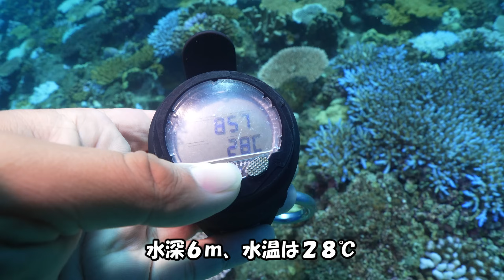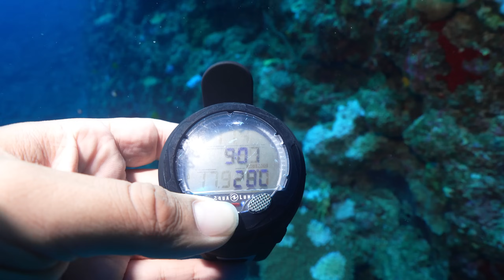白化と死に耐え抜くサンゴたち！再生の鍵は深場と沖に【声解説】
前回の壊滅的な沿岸のサンゴの動画はこちら
【深刻】僅か３ヶ月で90%のサンゴが白化・死滅した沖縄の海の現状がヤバすぎた【2024年】

お世話になったダイビングガイドさんのお店はこちら
沖縄本島でのダイビングにお勧めのお店です！
スローライフマリンサービス

【ウニ駆除活動が初の書籍化！】
『プロダイバーのウニ駆除クエスト _ 環境保全に取り組んでわかった海の面白い話』
定価：1,600円＋税
判型：四六判
ページ数：240P予定
⇒楽天は「ウニ駆除ASMRデータ」特典付き※2023年10/30(月)11:59までに予約・購入された方のみ対象
【スイチャンネルのオリジナルグッズ作りました！】
下記URLの販売サイトSUZURIにてグッズを販売！

メンバーシップは直接スイチャンネルの活動をご支援頂ける機能です

月額４９０円で登録ができ、
登録された方は下記の特典が受けられるようになります。

🎁特典🎁
🎈登録者はメンバーバッジの表記が付きます
🎈チャットでスイチャンネルのオリジナルスタンプが使用可能
🎈過去のライブ映像などのメンバー限定動画を視聴可能です✨

もちろん有料サービスですので無理はされないで下さい。
可能な方は、ぜひご支援お待ちしております✨
【注意】
ウニ駆除は漁協依頼のもと行っています。
独自でウニ駆除や採取を行うと密漁となり、罰則を受ける恐れがあります。
決してマネをしないで下さい。
ウニ駆除に関する質問等は下記マシュマロ（質問箱）にお寄せ下さい

こちらの再生リストからアカモク育成の過去動画を確認できます。
これまでにわかった詳しい磯焼け持続のプロセスを紹介した動画はコチラです
魚の影響についても解説しています。↓
ウニ駆除４年目で遂に海藻が生えない負の仕組みが判明した【魚の駆除は効果なし？】
●ウニ駆除についての解説
【ウニ駆除とは】
日本各地で深刻化する磯焼け対策として国補助のもと、各漁協を中心に実施されている活動です。

【磯焼けとは】
沿岸に海藻類が生えなくなり、無機質な海底となる海の砂漠化現象。
海藻が無くなれば海の多様性が著しく低下します。
北海道から九州まで全国で問題になっている。

【駆除しているウニ「ガンガゼ」とは】
ウニの仲間。非常に細くて長い棘を持つ。棘には弱い毒を持ち、刺されるとジンジン鈍く痛む。
亜熱帯から温帯にかけて分布し、近年大量に繁殖した個体が環境に負荷を与えている。

【※よくある質問について】
Q.ウニは悪者なの？磯焼けはウニのせい？
A.違います。環境が悪くなった場所に生命力が強いウニが増えてしまい、お腹が空いたウニが海藻の芽などをすぐに食べてしまう悪循環が出来てしまっています。
本来の豊かな環境であれば、ウニも生態系に欠かせない生物の１つです。

Q.勿体ない！食べないの？
A.食べられますが、独特のクセがあり、他のウニより卸値が安い。
漁獲しても利益を出し辛いので、漁師も獲らない地域が多い。
重要な点は、食べられるかよりも、商業的に価値があるかが重要となります。
鹿児島や熊本では食用として漁獲・販売されています。
地域や時期による味の差があるのかもしれません。

Q.メディアで見たけどキャベツで育てたら？
A.それはムラサキウニという別の種類です。ガンガゼはすでに身が詰まっているものが多く、キャベツによる畜養は意味がありません。
ガンガゼ自体が現在商品価値が低く、養殖した場合は採算がとれませんので実用的でありません。
ここ最近メディアで取り上げられた愛媛のブロッコリーで畜養するガンガゼは、味を変えることに重点が置かれており、キャベツウニとはコンセプトが異なりますが、面白い取組みの１つだと思います。

Q.これはボランティア？
A.私の駆除はYoutubeの収益を元に実施していますのでボランティアという事になりますが、漁業者が漁協主催で実施する際は、国からの補助金が活用されています。
しかしその場合、補助金の給付期間が終われば駆除が実施されなくなるリスクもあります。
また、補助金の額には限りがるため、申請額が少ない地域では実施回数も限られます。
その結果、駆除の効果が現れにくかったり、補助が打ち切られると元の磯焼けに戻ってしまう問題があります。

海の環境を維持するには、漁場管理として金銭に捉われず継続的に実施できる仕組みが必要かと感じています。

Q.本当に効果あるの？
A.それを検証し、一般の方にも考えて頂けるよう実施・撮影しています。
　→３年目でフクロノリが凄く生えてきた。
　→3年目の6月にヤツマタモク・キレバモクを中心とした過去最大の藻場ができた (New)
　→駆除後に３年間放置した場所はウニの数が戻り、磯焼け状態が継続してた。

Q.天敵はいないの？
A.通常の状態では天敵はほぼいません。
ウニを好むイシダイ等も居ますが、ウニの数に影響を与える程の捕食はしません。
下手にイシダイ類の放流などを行えば、ウニではなく他の貝類をゴッソリ食べるんじゃないかな。（ハブとマングース理論）

Q.ウニ可哀そう
A.ウニ可哀そう

Q.ウニじゃなくてガンガゼじゃん
A.ガンガゼもウニの仲間です。

【海外の人向けウニ駆除の理由】
 I get rid of sea urchin.
Reasons why I get rid of sea urchins】
Because there are too many sea urchins, seaweeds can no longer grow and there are fewer animals in the sea.Too many sea urchins are considered one of the causes of "isoyake."
The barren ground, known as "isoyake" in Japanese, is a phenomenon of the disappearance of seaweeds caused by certain factors. It is also a serious environmental problem in the conservation of coastal biodiversity and fisheries resources.
映像の利用に関するお問合せは別途ご連絡下さい。